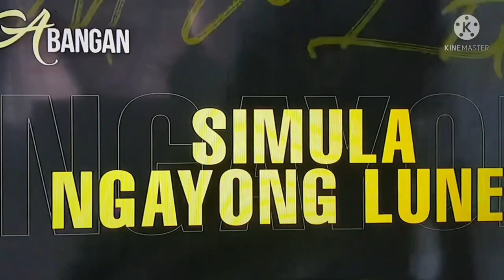LA VIDA LENA NOVEMBER 1 2021